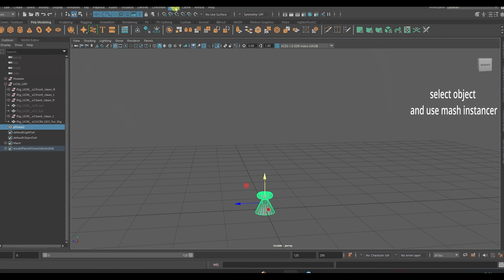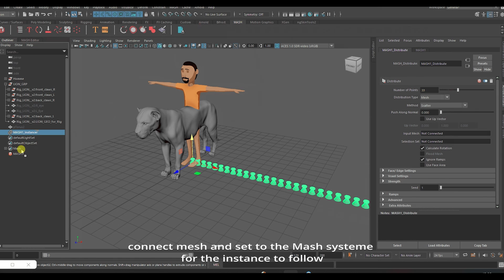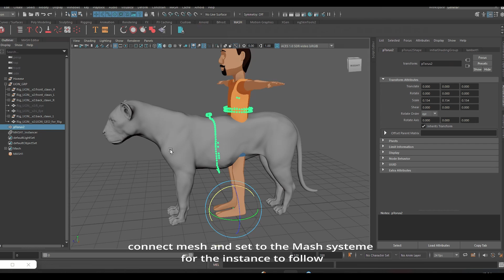connect Mash system to mesh for deformation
# 29/04/2022
connecting the mash system to the mesh